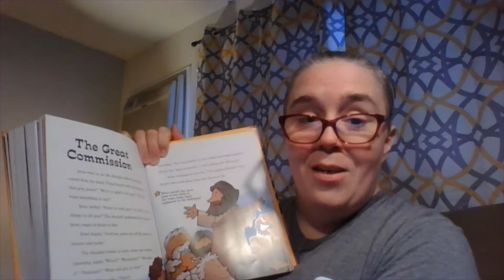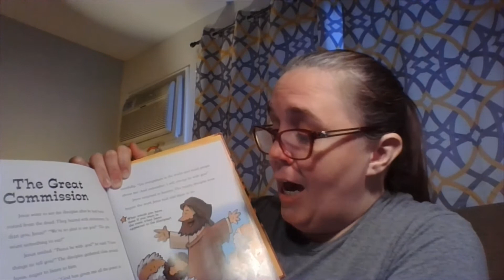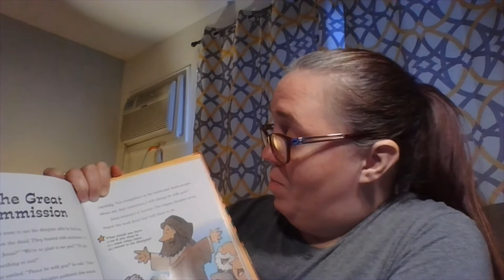Exploring God's Love with Deacon Shari, volume 28